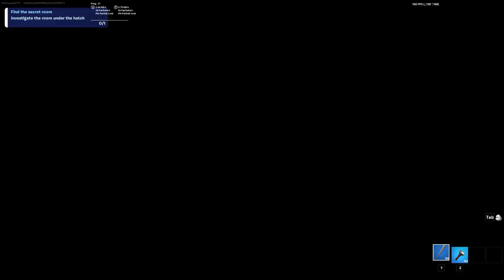Fortnite Horror -- Theatre - An Odd Park Prequel Walkthrough | Battery Cell Locations (sirrifty)